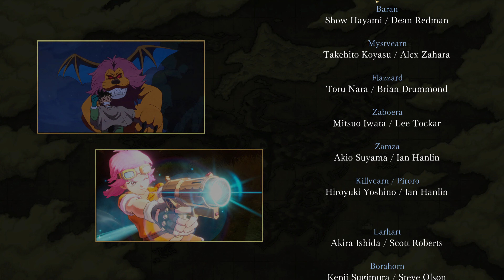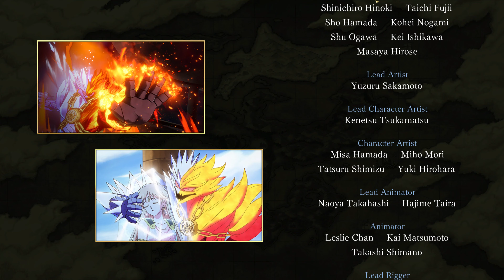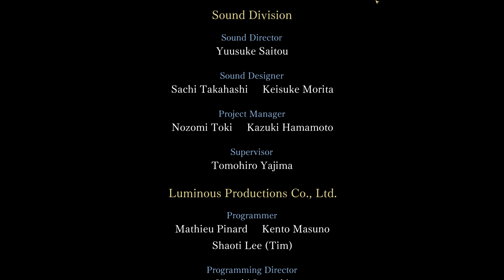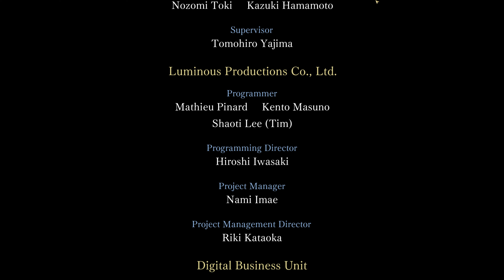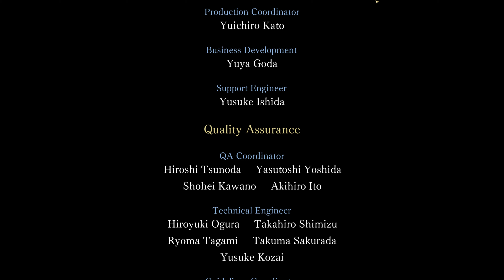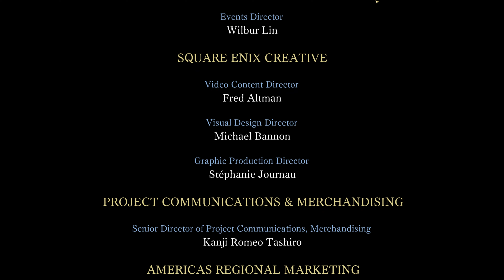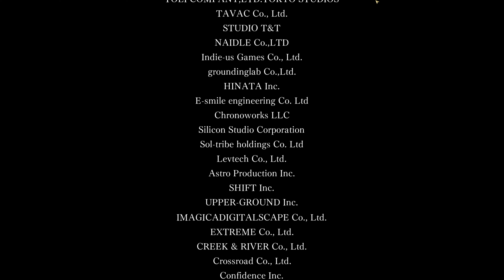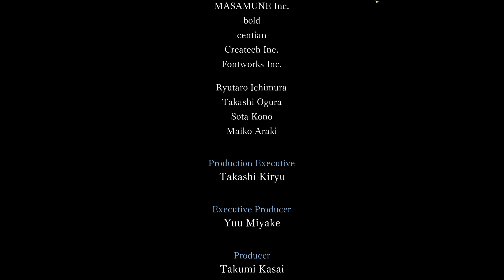Infinity Strash - Dragon Quest - The Adventure of Dai (4K) - Gameplay Part 21 - Final Battle -Ending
Infinity Strash - Dragon Quest - The Adventure of Dai (4K) - Gameplay continue

This is My Discord ID :-
GameplayWorldJK#7811